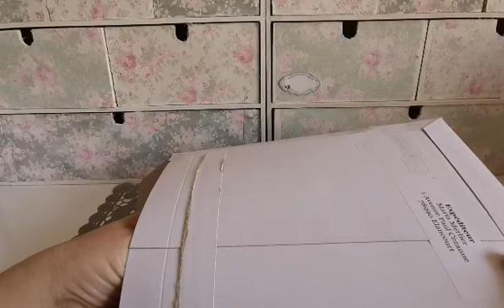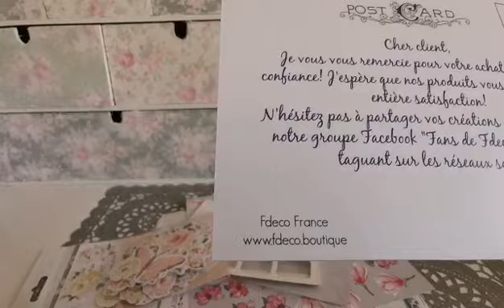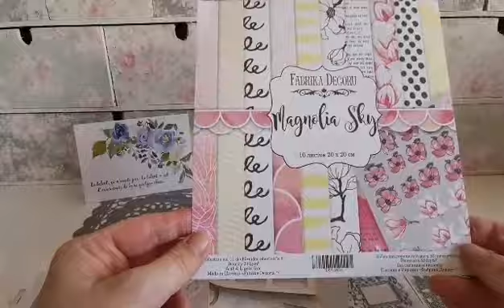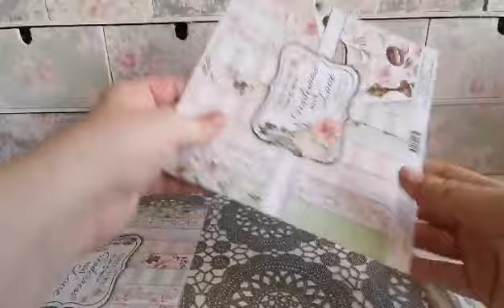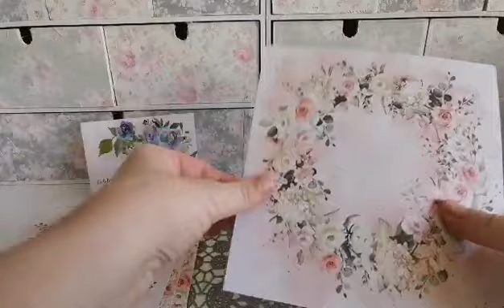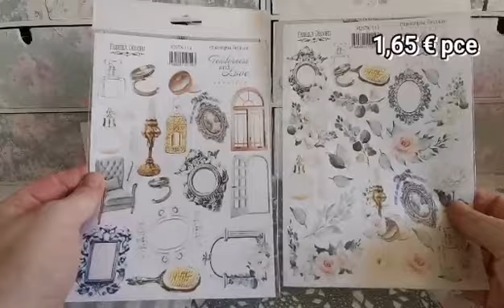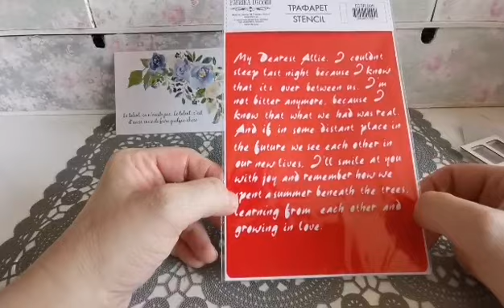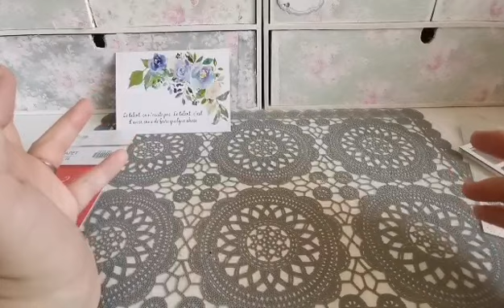Coup de Cœur sur une Nouvelle Collection de " Fdeco"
Aujourd'hui comme je vous en avez parlé dans ma dernière vidéo, on se retrouve  encore pour un haul

Si vous aimez le Shabby et le romantique vous allez être servie..

A bientôt pour le tuto
Pleins de gros bisous 💋

Créer bien !

Bises

Florence